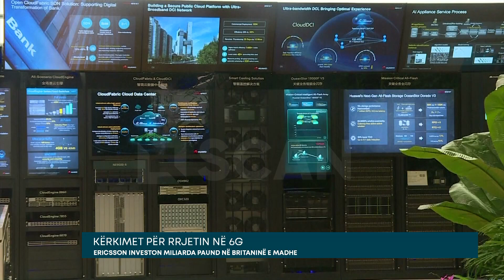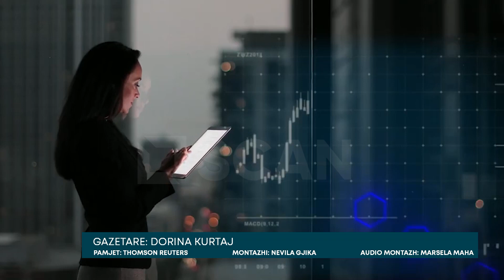Kërkimet për rrjetin në 6G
Prodhuesi i pajisjeve të rrjetit Ericsson do të investojë miliona paund për kërkimet për rrjetin 6G në Britaninë e Madhe, duke punuar me universitetet për sa i përket sigurisë së hardëare-ve, inteligjencën artificiale, rrjetet njoihëse dhe llogaritjet kuantike.

Kompania suedeze, e cila furnizon pajisje 5G për të katër rrjetet celulare britanike, tha se iniciativa 10-vjeçare do të ndihmojë në zhvillimin e rrjeteve të gjeneratës së ardhshme 6G, të cilat pritet të jenë të disponueshme në treg rreth vitit 2030.

Drejtoresha ekzekutive e Ericsson në Mbretërinë e Bashkuar dhe Irlandë, Katherine Ainley, tha se universitetet britanike po kryejnë kërkime botërore në disa nga teknologjitë që do të mbështesin rrjetet e gjeneratës së ardhshme. Gjithashtu do të krijohet një ekip prej 20 studiuesish me përvojë në Mbretërinë e Bashkuar dhe studentët do të sponsorizohen. Grupi i ri do të plotësojë 17 qendra ekzistuese kërkimi të Ericsson në 12 vende.

Universitetet e mundshme partnere përfshijnë Surrey, Bristol dhe Manchester. Zakonisht duhen 8-10 vjet nga angazhimi me studiuesit deri në zhvillimin e teknologjisë komerciale.

Qeveria britanike, e cila ka punuar për të mbrojtur fondet për kërkimin shkencor pas Brexit, tha se investimi i Ericsson ishte një “votë e madhe besimi” në sektorin e telekomunikacionit të vendit, duke shtuar se së shpejti do të publikojë një strategji për teknologjinë 6G.